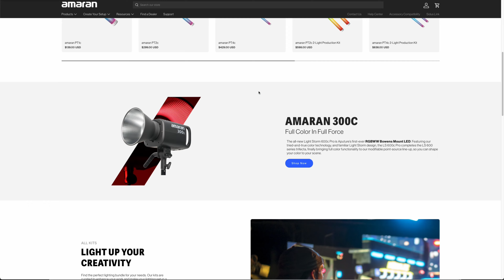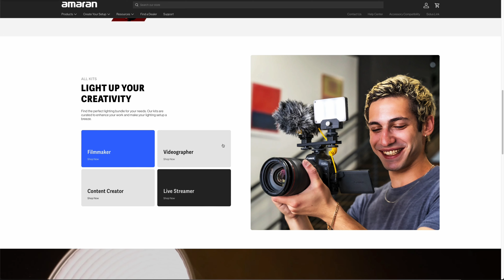Iluminação COMPLETAMENTE PORTÁTIL para Vídeo no YOUTUBE!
🎙️= 2 Meses de ARTLIST MAX  Grátis para os seus Vídeos